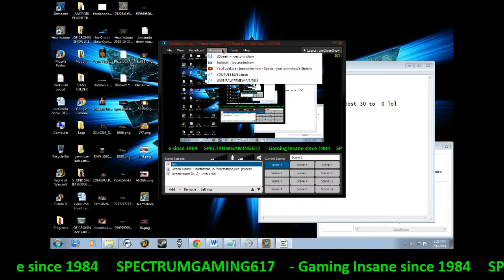Powerful Legendary ONYXIA Destroys in HEARTHSTONE Game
Why you need this card. ONYXIA is played in this beat down !!